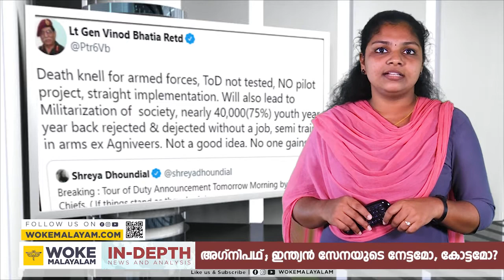അഗ്നിപഥ്‌; ഇന്ത്യൻ സേനയുടെ നേട്ടമോ, കോട്ടമോ? | 16 June 2022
വിപ്ലവകരമായ പദ്ധതിയെന്ന് സർക്കാർ അവകാശപ്പെടുമ്പോഴും അഗ്നിപഥിനെതിരെ യുവാക്കൾ തെരുവിലിറങ്ങിയതെന്തിന്?